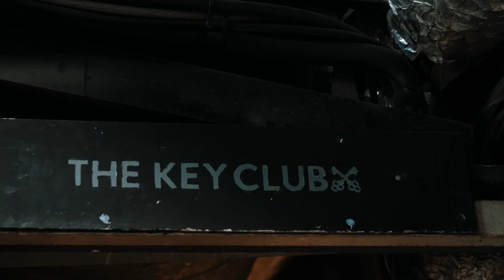Those Damn Crows UK Tour Aftermovie 2023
Join us as we take a look back across our recent tour across the United Kingdom this past February 2023! Captured by Coal Poet Media.